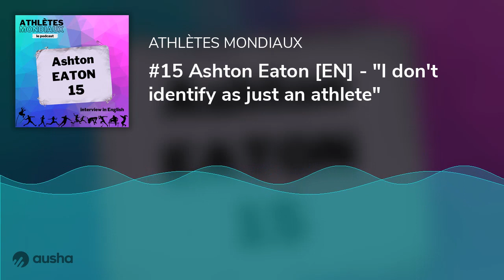#15 Ashton Eaton [EN] - "I don't identify as just an athlete"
My guest today is Ashton Eaton, two-time Olympic champion and two-time world champion in the decathlon.

Ashton is the former world record holder in the decathlon, first with 9039 points in 2012 (when he broke Roman Šebrle’s world record of 9026 points), and then with 9045 points in 2015. Ashton and I recorded this episode on January 5, 2023, 6 years after he and his wife Brianne Theisen-Eaton, who’s also an Olympic medalist in the multis but for Canada, announced their retirement from track &amp; field.

In this episode, Ashton tells us about what he does now, but of course also about his greatest wins and about what he learned from an important loss.

You’re listening to the original interview in English. The interview is also available dubbed in French for those of you who understand French better than English.

I'll be back soon with another episode!